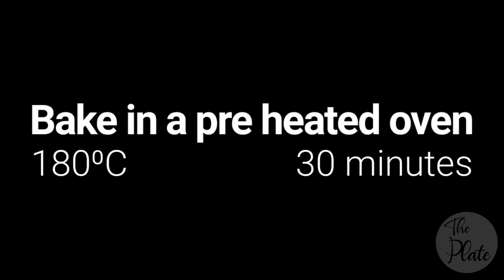Coconut Macaroons Recipe | Make Bakery Style Macaroons at home | The Plate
Coconut Macaroons recipe by The Plate

INGREDIENTS -

Egg white : 2 nos
Powdered sugar : ½ cup
Grated coconut : 1½ cups
Vanilla extract : ¼ tsp

Related : Coconut macaroons, macaroons, macaroon, macroon, macroons, easy macaroon recipe, coconut recipe, 3 ingredients coconut macaroon, snack recipes, easy snacks, simple snacks, healthy snacks, quick and healthy,  baked, bake, oven, coco, cocos, nariyal biscuit, thengai biscuit, biscuit recipe, coconut biscuit, cookies, crunchy, crispy, tasty, simple, thenga biscuit, coconut macroons, in half an hour, with egg, easy macaroons